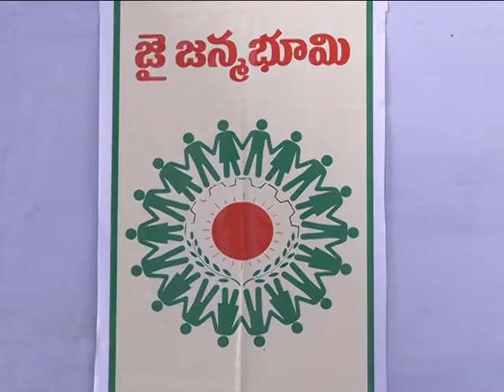08.06.2017 NND MAHASANKALPAM IN KURNOOL DIST. HQ AT RAJVIHAR CIRCLE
O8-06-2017 Hon'ble Dy.CM( Rev) sri. K.E Krishnamurthy, District collector sri. S. Satyanarayana  IAS, Sri. T.G Venkatesh-MP, Sri.S.V Mohan Reddy local MLA and APSIDC Chairman etc participated in NND MAHASANKALPAM IN KURNOOL DIST. HQ AT RAJVIHAR CIRCLE and administered mahasankalpam and distributed the assets.